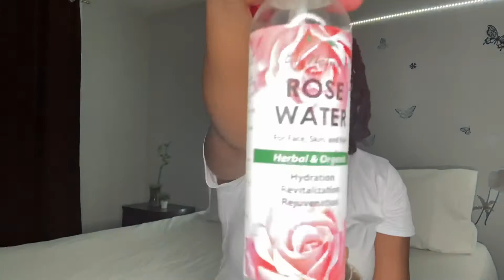NO RETWIST BRAIDED LOC BOB | FINE HAIR FRIENDLY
Hey queens! Just thought I’d share how I do a braided loc bob on medium Locs!